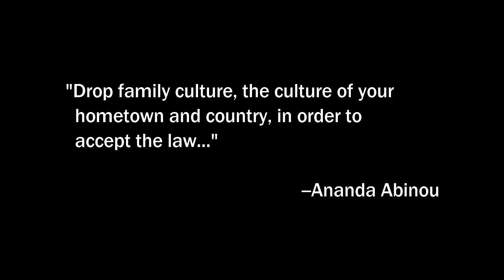Ananda Abinou: Assumptions of Youth Become Roadblocks to Awakening│Think Outside Your Box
Archive Recording: November 2, 2014

Photo
"Think Outside the Box" (text added)
by Bruce Krasting